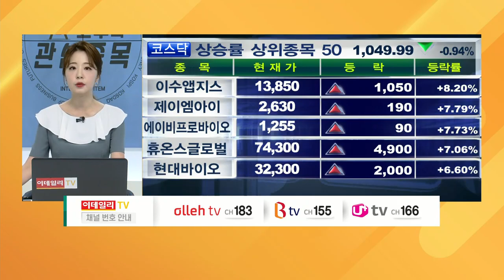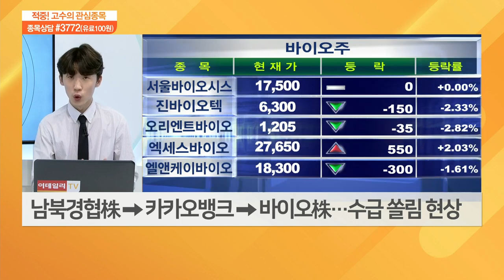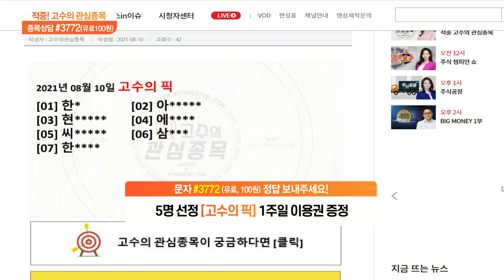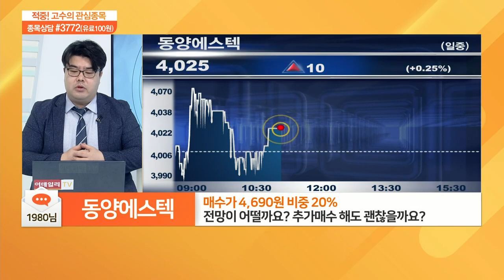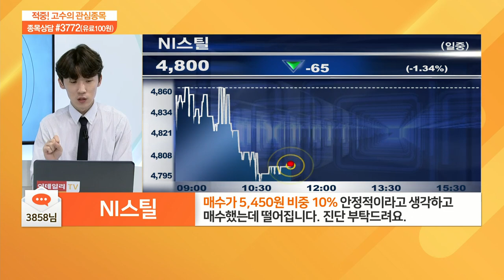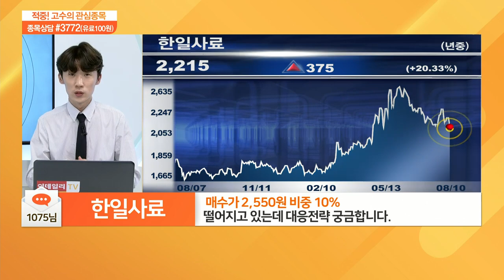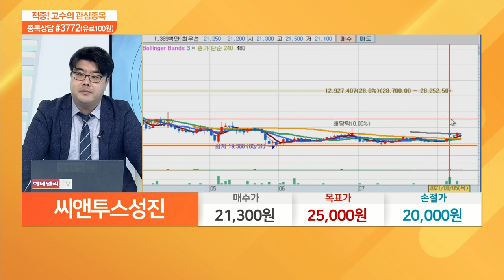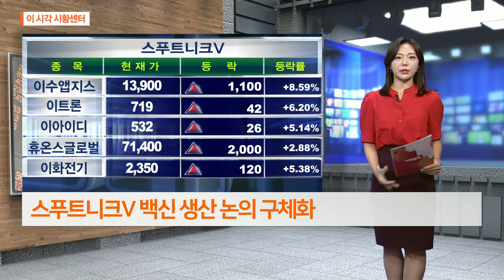적중 고수의 관심 종목 20210810